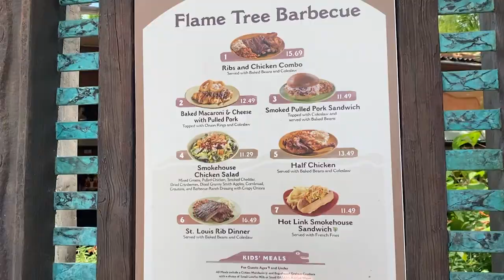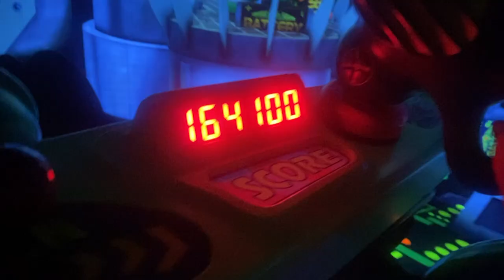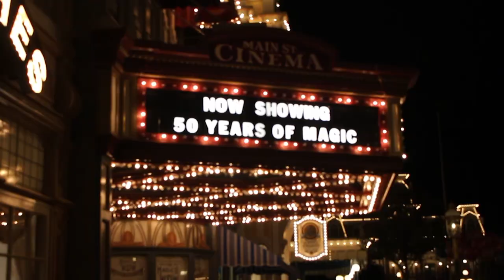DISNEY WORLD DAY 5 | ANIMAL KINGDOM AND MAGIC KINGDOM | ORLANDO VLOGS 2022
New vlogs on Wednesdays and Sundays at 5pm.

We stayed in a villa in Kissimmee and visited Disney World and Universal Orlando.

Africa by Rafael Krux (orchestralis.net)